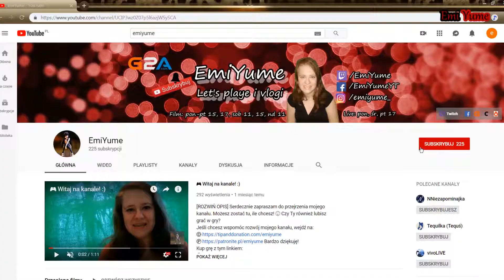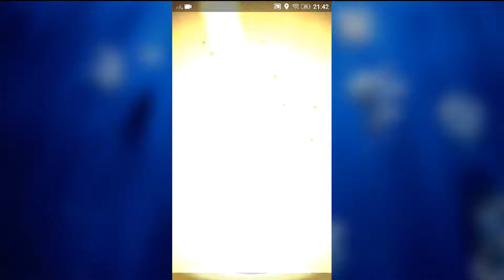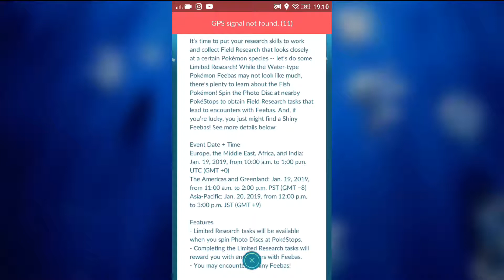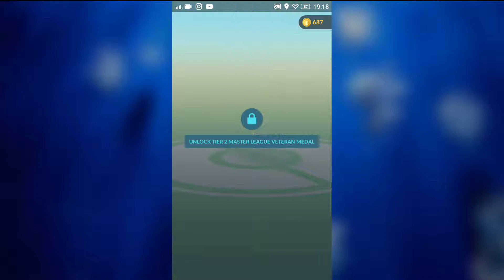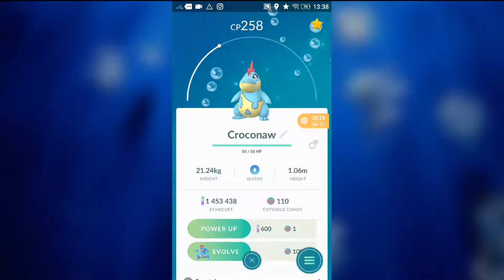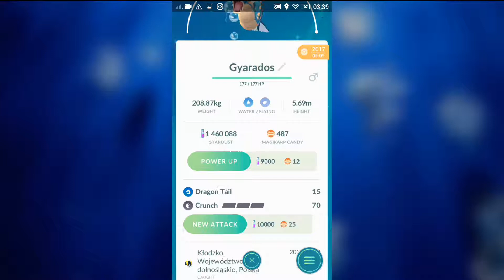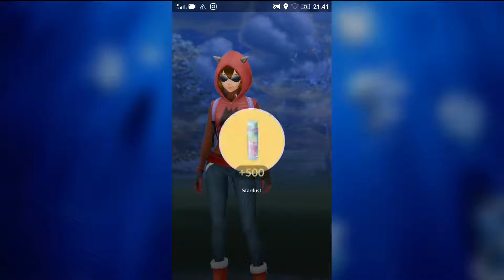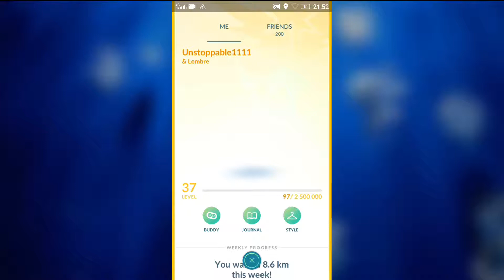🎮 POKEMON GO #107 – Sinnoh Stone | 📱 Gameplay | EmiYume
[ROZWIŃ OPIS]
Dziś wykluję preewolucję pokemona i użyję nowego kamienia ewolucyjnego.

LET'S PLAY POKEMON GO to seria odcinków z filmami, w której gram w telefoniczną grę w rzeczywistości rozszerzonej, w której łapie się stworki, znane m.in. z anime.
Co sądzisz o tym odcinku? Napisz w komentarzu :) Chcesz poczuć się jak Ash? Którą drużynę wybrałam? Jakie Pokemony uda mi się zdobyć? Czy zdołam pokonać inne Pokemony w walce? Catch em all! :) Serdecznie zapraszam Was do oglądania :)
Jeśli chcesz mnie dodać do znajomych, wpisz mój kod trenera: 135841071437. Chętnie Cię przyjmę!

♪ Muzyka w intro: Long Hawke - Black and Blue